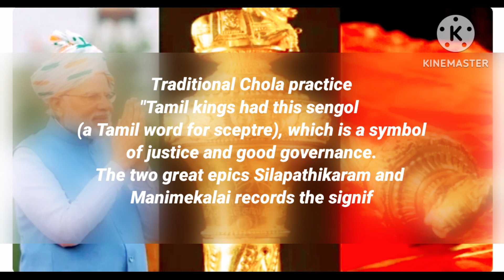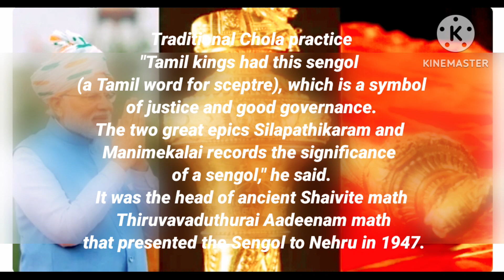what is SENGOL | New Parliament | Symbol of transfer of power.